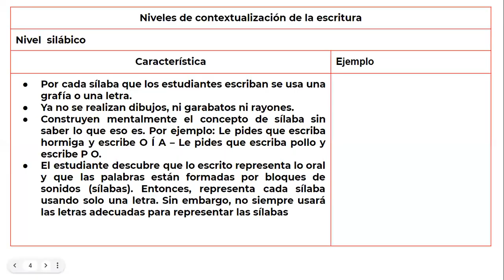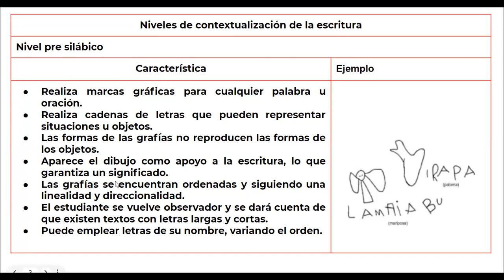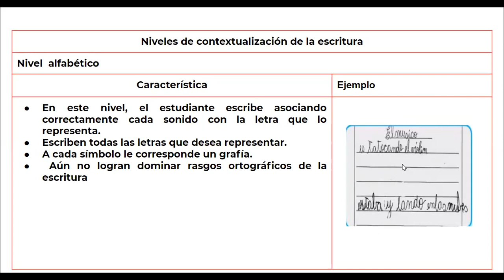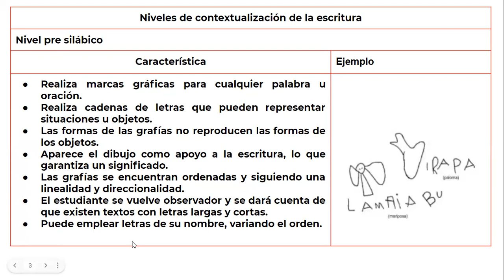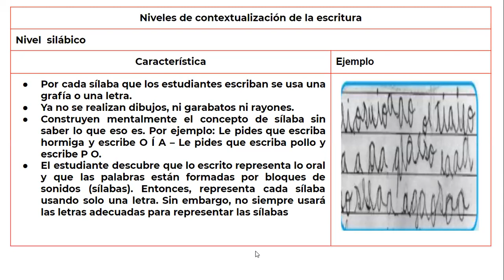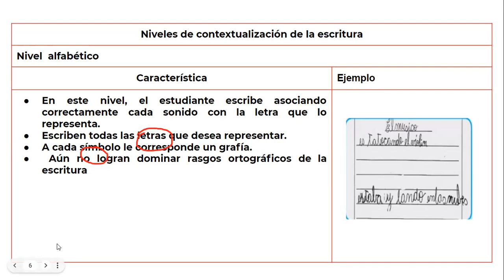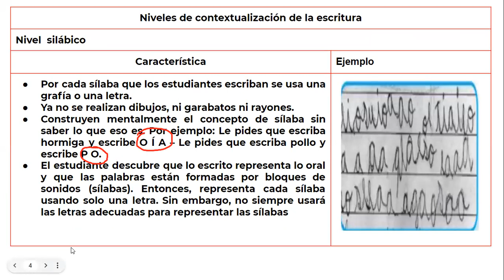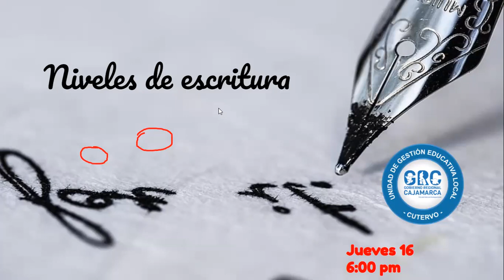Niveles de escritura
El vídeo contiene los niveles de escritura y sus respectivos ejemplos. Para finalizar se desarrolla una casuística del examen de ascenso de escala 2019